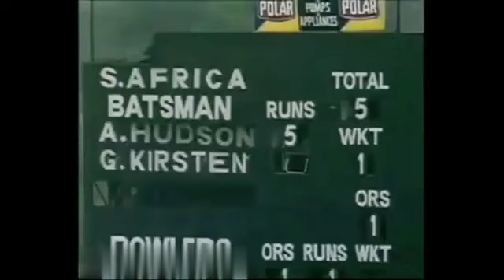india vs southafrica 1996